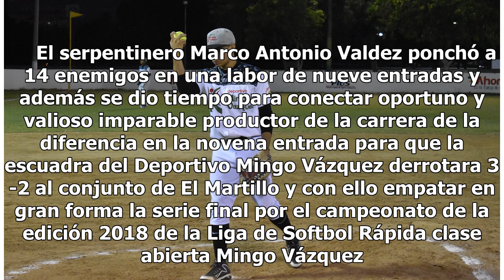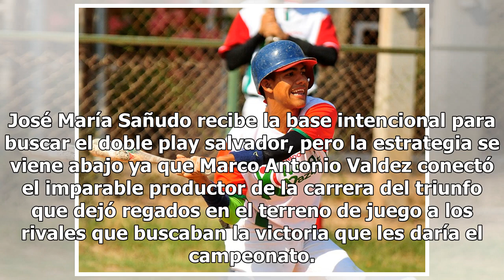Deportivo Mingo Vázquez empata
Se iguala la serie.      El serpentinero Marco Antonio Valdez ponchó a 14 enemigos en una labor de nueve entradas y además se dio tiempo para conectar oportuno y valioso imparable productor de la carrera de la diferencia en la novena entrada para que la escuadra del Deportivo Mingo Vázquez derrotara...